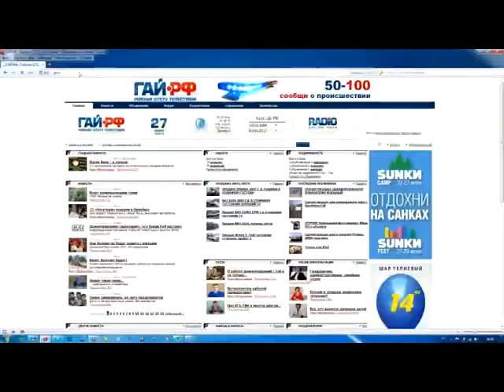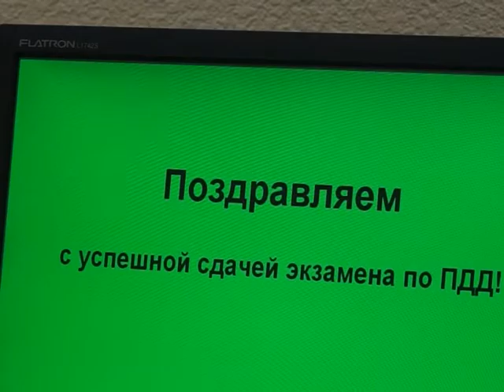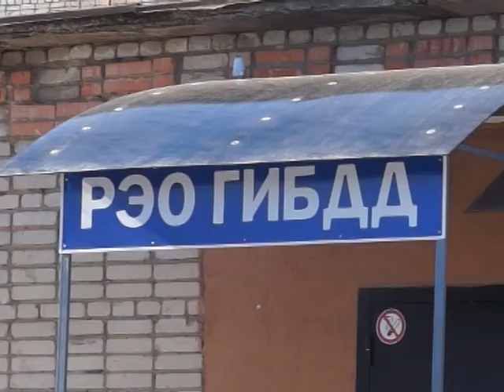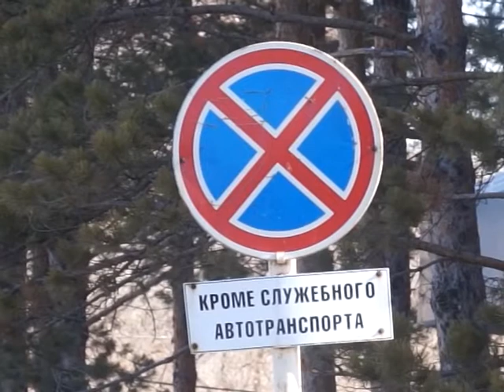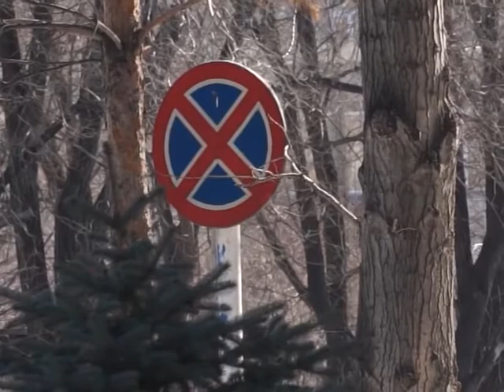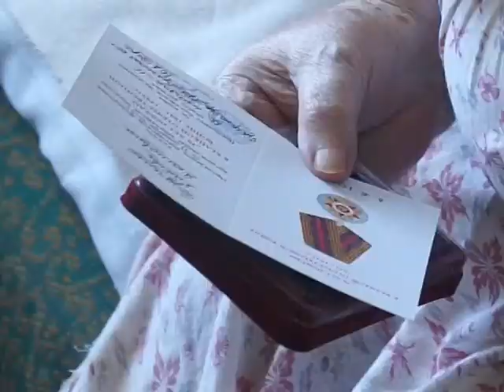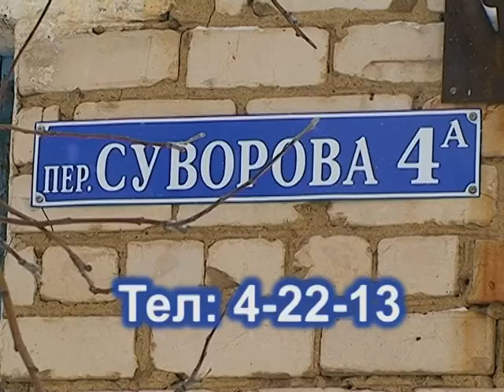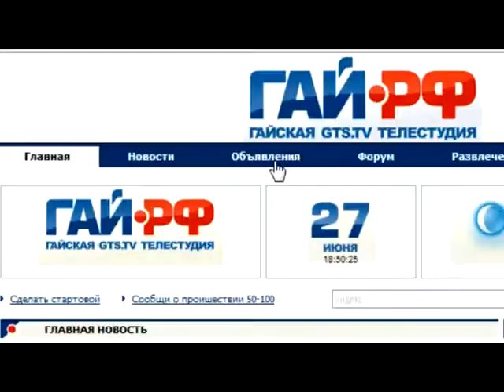ВЫПУСК 20 МАРТА